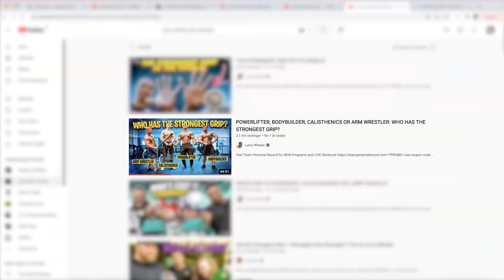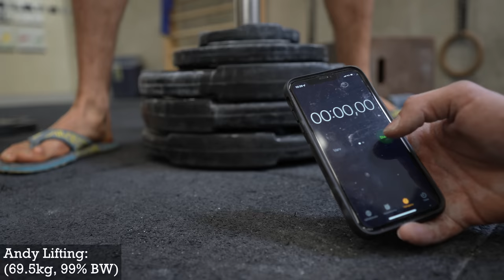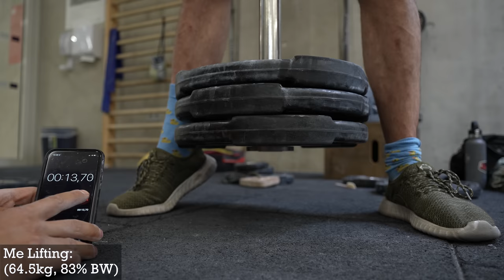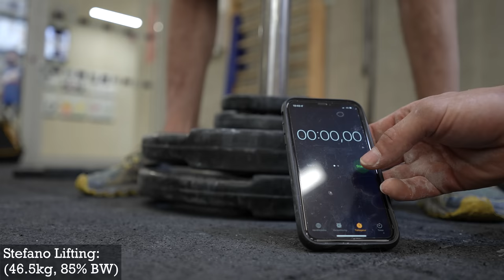Challenging PRO climbers at grip strength ft. @steghiso & Andy Gullsten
In today's video I'm lucky enough to have two pro climbers, Stefano Ghisolfi and Andy Gullsten, with me in a grip strength test. We do a 20mm max power one arm lift and the same with a rotating grip. After that we do the same but with 80% of our max strength for as long as we can.